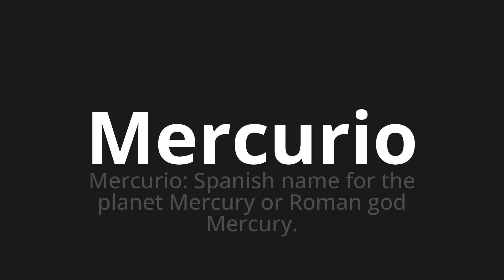How to pronounce Mercurio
Master the Pronunciation of 'Mercurio Which Means Mercury' - which means : Mercury: Spanish Name for the Planet Mercury or Roman God Mercury. 📝 with @PizzaPronunciation 🎓🗣️ - [Your Guide to Italian]

Learn to pronounce 'Mercurio' perfectly in Italian with our easy and engaging tutorial by @PizzaPronunciation! 📖📽️ In this comprehensive video, we provide you with native speaker examples 🗣️👂 and phonetic breakdowns 🎵 to ensure you get the pronunciation just right.

How to say Mercury in Italian